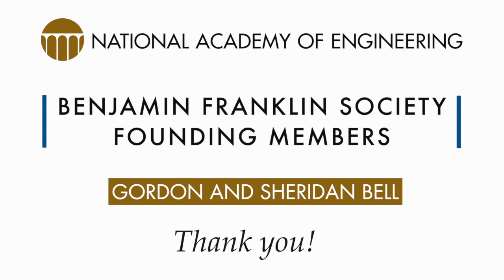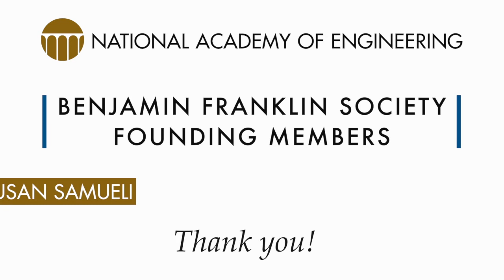John Armstrong: Why I Give